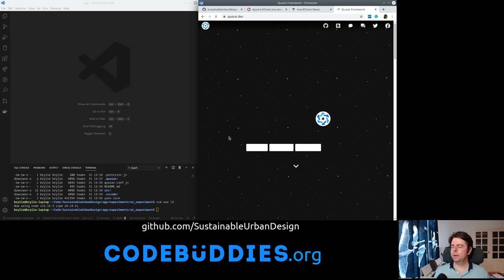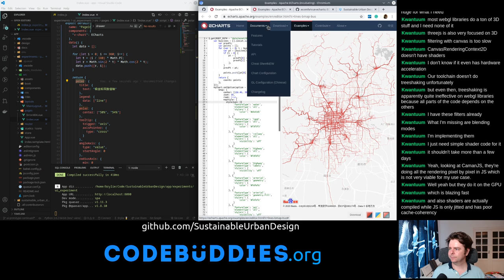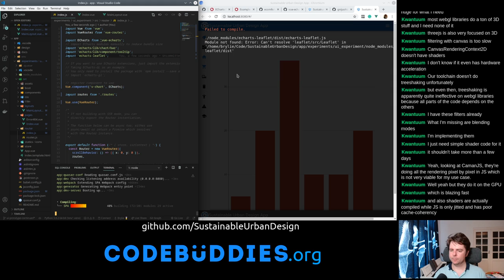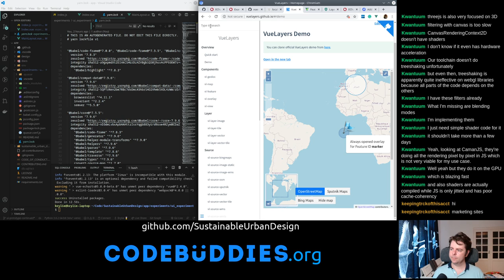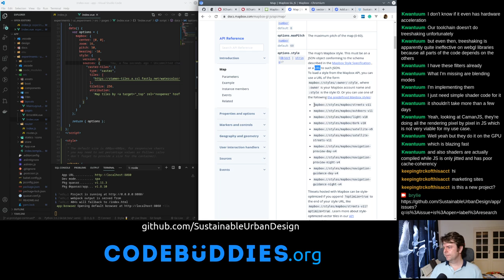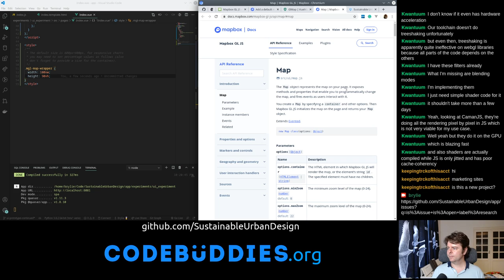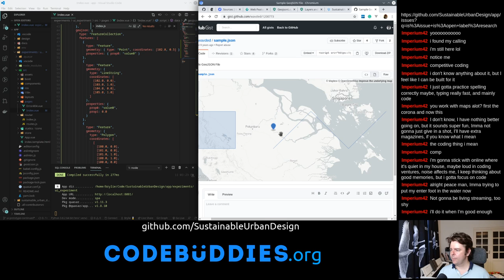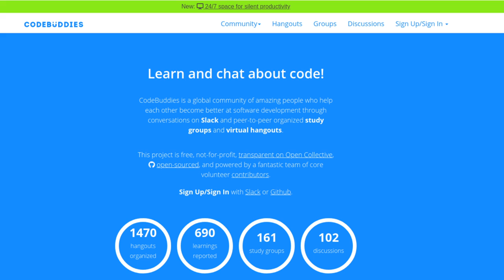Adding a WebGL map to the Sustainable Urban Design platform prototype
In this long code session, we were eventually able to get a WebGL map to display using Mapbox GL. We also added a Stamen base map and a simple GeoJSON feature. Woohoo!